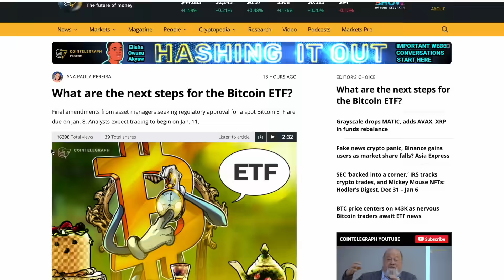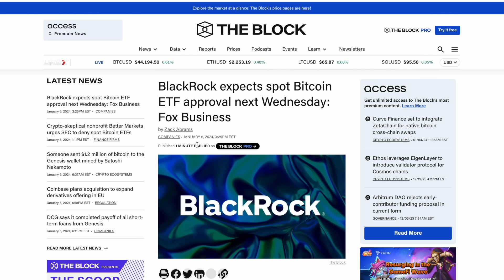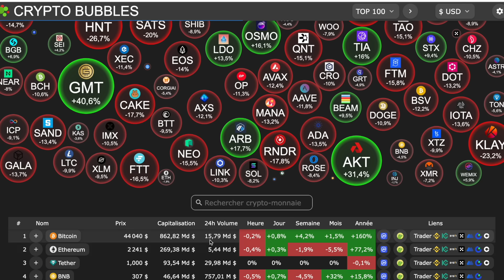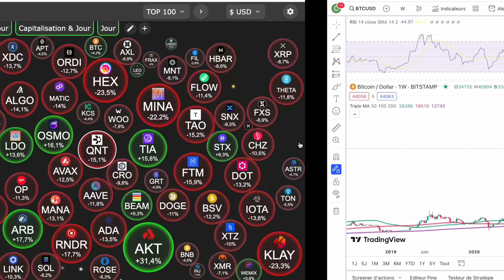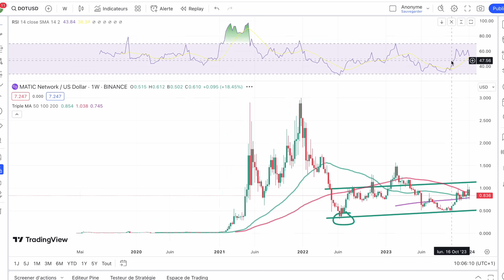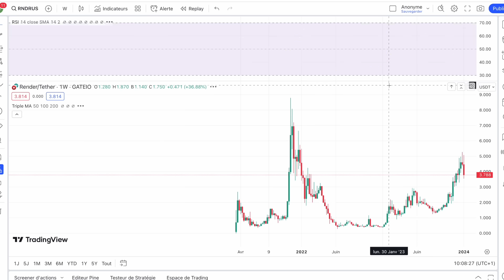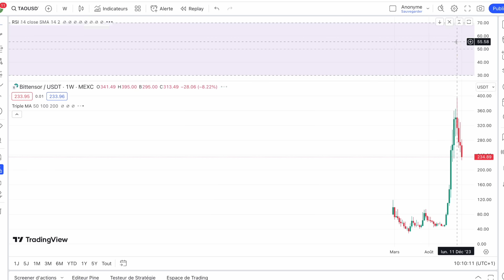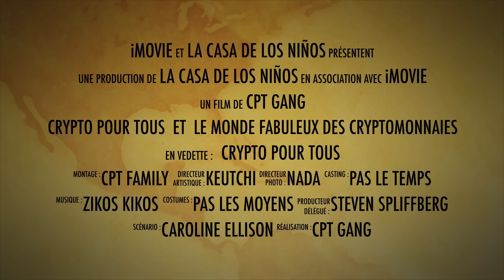🚨 07 JAN. 2024☀️☕️🥐 SELON BLACKROCK, L'ETF BITCOIN SERAIT ACCEPTE MERCREDI 📆 LA PUISSANCE DU RSI 🎯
0:00 Intro feat Tahiti B.
0:50 Actus ETF
4:45 Marché BTC
7:00 Suivi altcoins